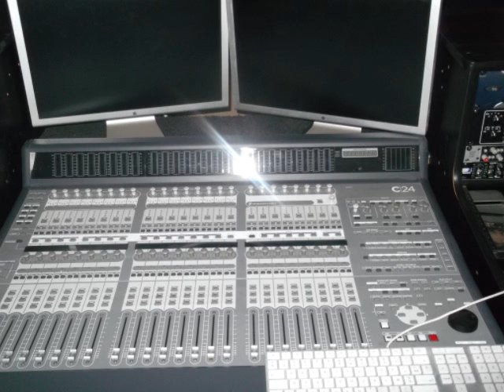attacher au rap 2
la camisol sira el tikno 2010